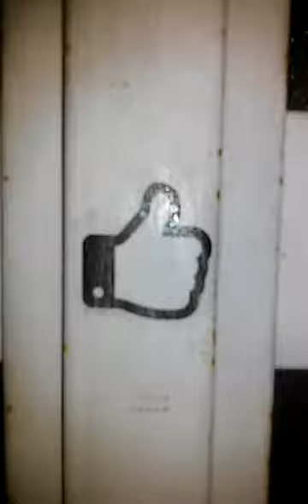BOTELLA CHALLENGE con amigos rodrigo.s saniuk